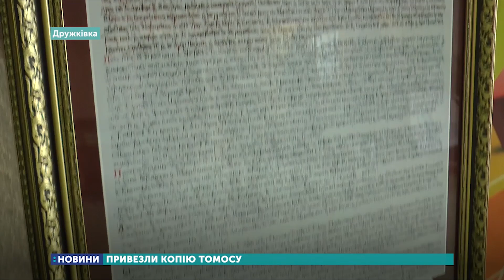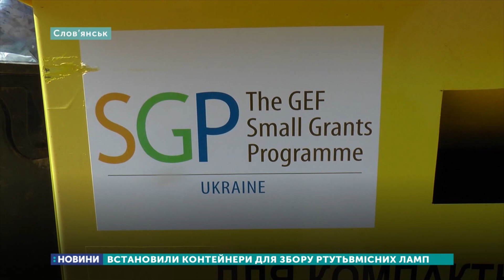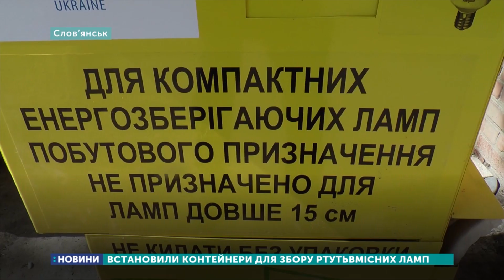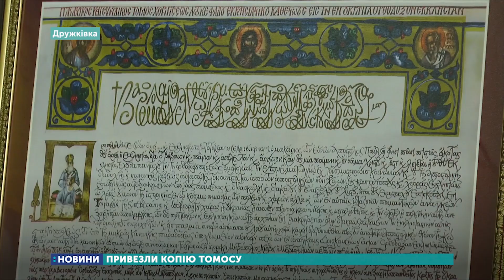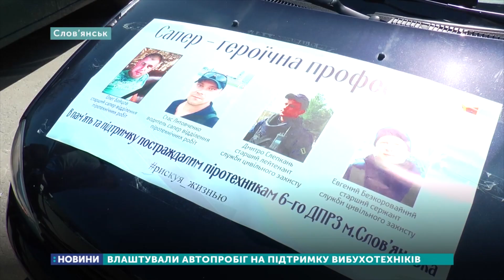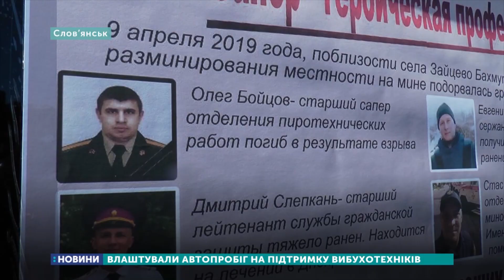20.04.2019. Новини. 19:00